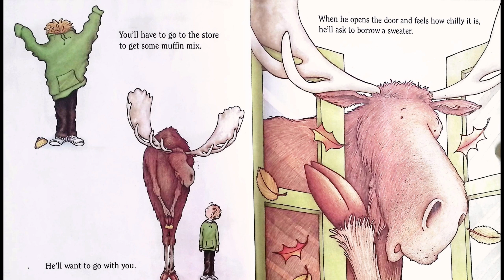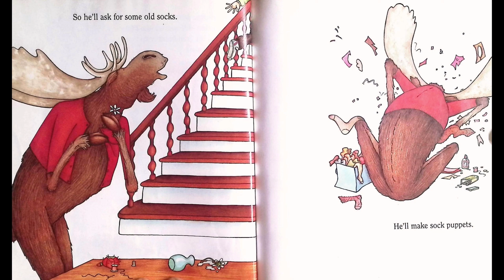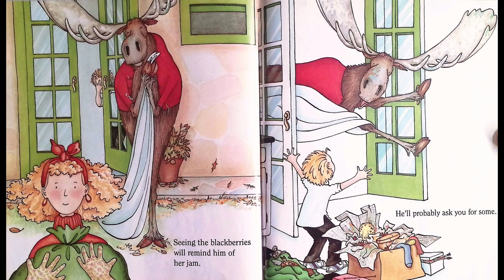If You Give a Moose a Muffin